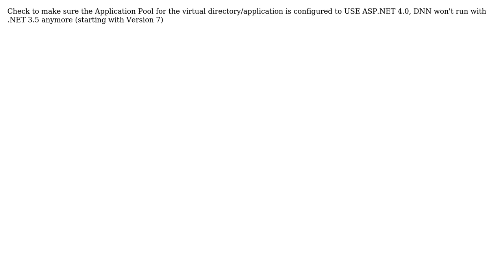dotnetnuke cant open my page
With thanks & praise to God, and with thanks to the many people who have made this project possible! | Content (except music & images) licensed under CC BY-SA | Music | Images & others | With thanks to user lantonis user Chris Hammond and the Stack Exchange Network Trademarks are property of their respective owners. You are responsible for your own actions.